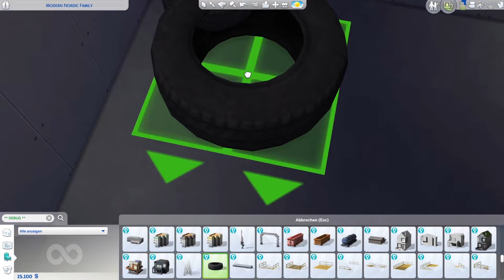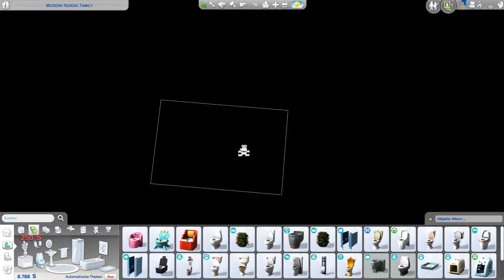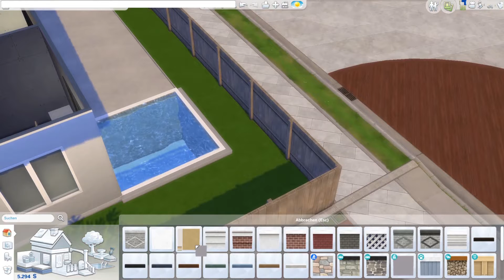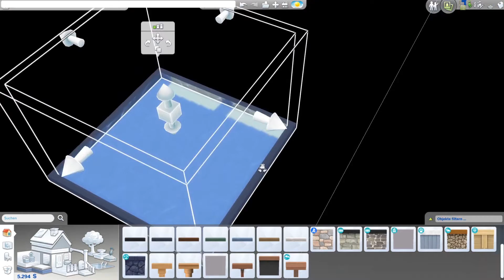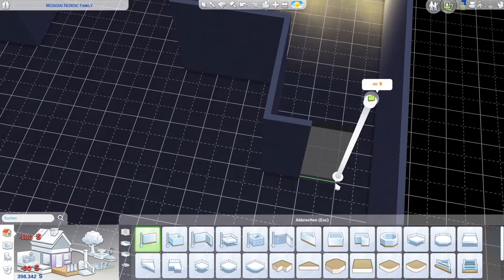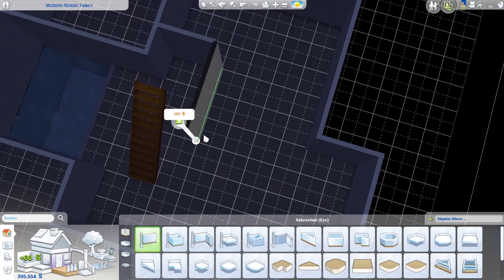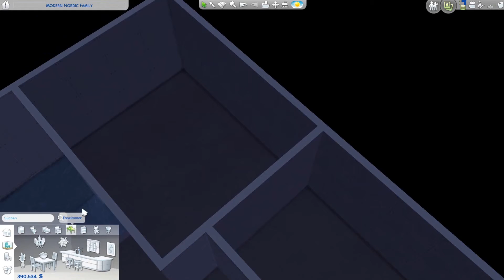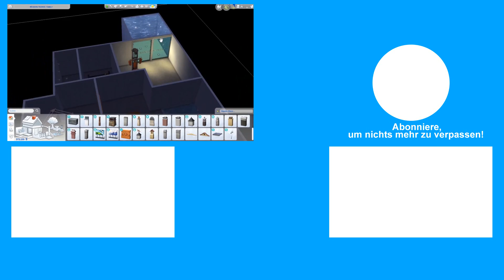Grundriss | Let's Build #2 | Modern Nordic Family | Die Sims 4 | Deutsch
▶ Sims 4 Ab ins Schneeparadies
▶ Sims 4 Packs bestellen

▶In der heutigen Folge:
Ich mache am Grundriss weiter und wir planen einen Keller.

▶Worum geht es bei dem Let's Build?
Ich baue ein mordernes im nordischen Stil angehauchtes Haus.

▶ Details zum Haus:
Packs: Alle Packs
Spielwelt: Evergreen Harbour
Grundstückstyp: Wohngrundstück
Größe: 30x40

Lasse gerne ein kostenlosen Abo da, um nichts mehr zu verpassen.

▶Möchtest du vorherige Folgen sehen?

▶Mein Equipment:
▶PC: CSL Fertig-PC

▶ Alle mit * gekennzeichnete Links sind Afilliate-Links, dass heißt ich erhalte eine kleine Provision, wenn ihr darüber kauft. Ihr müsst keinen Cent mehr bezahlen und ich bekomme eine Kleinigkeit.